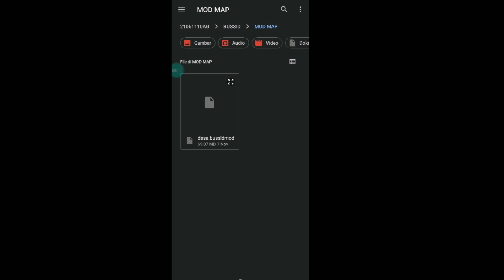SHARE MOD MAP SUASANA PEDESAAN | BUSSID 3.7.1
🎮 LINK GAME
Bus Simulator Indonesia